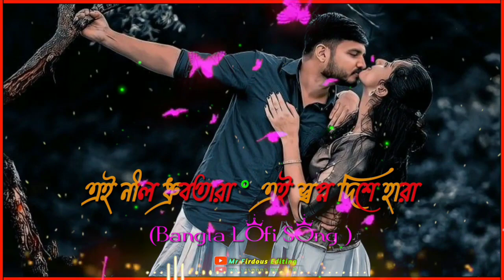এই_নীল_ধ্রুব_তারা_এই স্বপ্ন_দিশে_হারা। Bengali (slowed+Reverbe) song।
💓  𝐻𝑒𝓁𝓁𝑜 𝑒𝓋𝑒𝓇𝓎𝑜𝓃𝑒। 💓

                  🙏 𝒲𝑒𝓁𝒸𝑜𝓂𝑒 𝒷𝒶𝒸𝓀।🙏

                      �͓̽�͓̽D͓̽i͓̽s͓̽c͓̽l͓̽i͓̽m͓̽e͓̽r͓̽ ͓̽�͓̽�͓̽

𝙏𝙝𝙞𝙨 𝙘𝙝𝙚𝙣𝙚𝙡 𝙢𝙖𝙮 𝙪𝙨𝙚 𝙨𝙤𝙢𝙚 𝙘𝙤𝙥𝙮𝙧𝙞𝙜𝙝𝙩𝙚𝙙 𝙢𝙖𝙩𝙚𝙧𝙞𝙖𝙡𝙨 𝙬𝙞𝙩𝙝𝙤𝙪𝙩 𝙨𝙥𝙚𝙘𝙞𝙛𝙞𝙘 𝙤𝙩𝙝𝙤𝙧𝙞𝙯𝙖𝙩𝙞𝙤𝙣 𝙤𝙛 𝙩𝙝𝙚 𝙤𝙬𝙣𝙚𝙧 𝙗𝙪𝙩 𝙘𝙤𝙣𝙩𝙚𝙣𝙨 𝙪𝙨𝙚 𝙝𝙚𝙧𝙚 𝙛𝙖𝙡𝙡𝙨 𝙪𝙣𝙙𝙚𝙧 𝙩𝙝𝙚"𝙛𝙞𝙧𝙚 𝙪𝙨𝙚" 𝙖𝙨 𝙙𝙚𝙨𝙘𝙧𝙞𝙗𝙚𝙙 𝙞𝙣 𝙩𝙝𝙚 𝙘𝙤𝙥𝙮𝙧𝙞𝙜𝙝𝙩 𝙖𝙘𝙩 2000 𝙇𝙖𝙬 𝙣𝙤.28 𝙤𝙛 𝙩𝙝𝙚 𝙮𝙚𝙖𝙧 2000 𝙤𝙛 𝙄𝙣𝙙𝙞𝙖'𝙨 𝙪𝙣𝙙𝙚𝙧 𝙘𝙝𝙖𝙥𝙩𝙚𝙧 6, 𝙨𝙚𝙘𝙩𝙞𝙤𝙣 36 𝙖𝙣𝙙 𝙘𝙝𝙖𝙥𝙩𝙚𝙧 13 𝙨𝙚𝙘𝙩𝙞𝙤𝙣 72. 𝘼𝙘𝙘𝙤𝙧𝙙𝙞𝙣𝙜 𝙩𝙤 𝙩𝙝𝙖𝙩 𝙡𝙖𝙬 𝙖𝙡𝙡𝙤𝙬𝙖𝙣𝙘𝙚 𝙞𝙨 𝙢𝙖𝙙𝙚 𝙛𝙤𝙧"𝙛𝙞𝙧𝙚 𝙪𝙨𝙚"𝙛𝙤𝙧 𝙥𝙪𝙧𝙥𝙤𝙨𝙚𝙨 𝙨𝙪𝙘𝙝 𝙖𝙨 𝙘𝙧𝙞𝙩𝙞𝙘𝙞𝙨𝙢, 𝙘𝙤𝙢𝙢𝙚𝙣𝙩, 𝙣𝙚𝙬𝙨, 𝙧𝙚𝙥𝙤𝙧𝙩𝙞𝙣𝙜, 𝙩𝙚𝙖𝙘𝙝𝙞𝙣𝙜, 𝙨𝙘𝙝𝙤𝙡𝙖𝙧𝙨𝙝𝙞𝙥 𝙖𝙣𝙙 𝙧𝙚𝙨𝙚𝙖𝙧𝙘𝙝 𝙛𝙞𝙧𝙚 𝙪𝙨𝙚 𝙞𝙨 𝙖 𝙪𝙨𝙚 𝙥𝙚𝙧𝙢𝙞𝙩𝙩𝙚𝙙 𝙗𝙮 𝙘𝙤𝙥𝙮𝙧𝙞𝙜𝙝𝙩 𝙨𝙩𝙖𝙩𝙪𝙩𝙚 𝙩𝙝𝙖𝙩 𝙢𝙞𝙜𝙝𝙩 𝙤𝙩𝙝𝙚𝙧𝙬𝙞𝙨𝙚 𝙗𝙚 𝙞𝙣𝙛𝙧𝙞𝙣𝙜𝙞𝙣𝙜. 𝙉𝙤𝙣-𝙥𝙧𝙤𝙛𝙞𝙩 𝙚𝙙𝙪𝙘𝙖𝙩𝙞𝙤𝙣𝙖𝙡 𝙖𝙣𝙙 𝙥𝙚𝙧𝙨𝙤𝙣𝙖𝙡 𝙪𝙨𝙚 𝙩𝙞𝙥𝙨 𝙩𝙝𝙚 𝙗𝙖𝙡𝙖𝙣𝙘𝙚 𝙞𝙣 𝙛𝙖𝙫𝙤𝙪𝙧 𝙛𝙞𝙧𝙚 𝙪𝙨𝙚...💓💓💓 ✄

                             ★ Tag ★